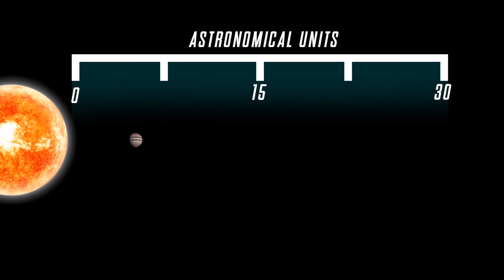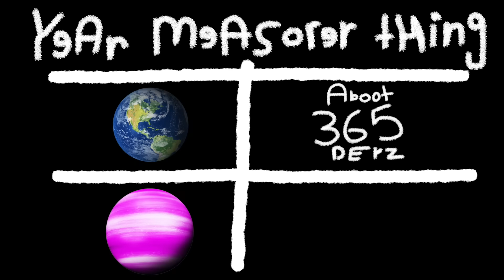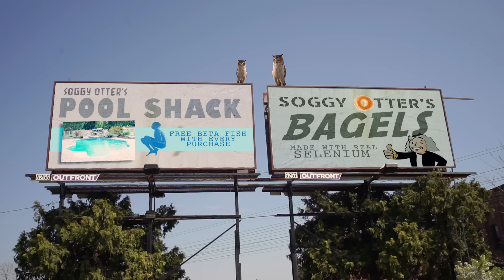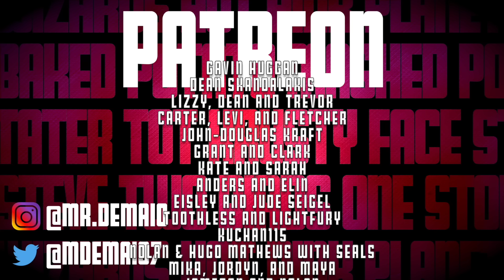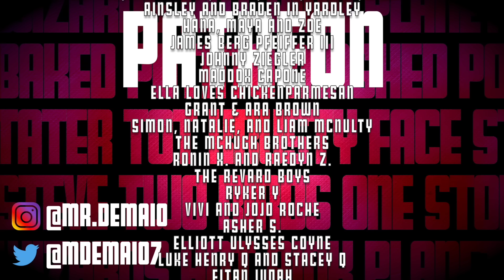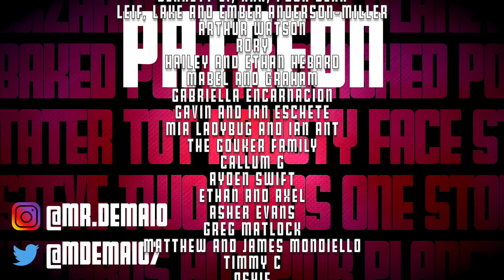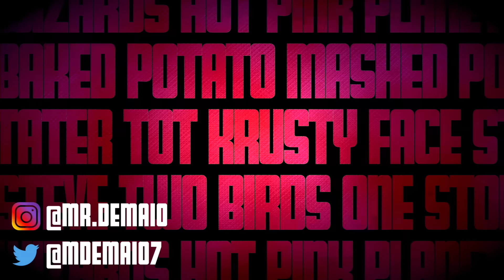The Hot Pink Planet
Can you imagine a planet that is bright pink?!?!?

Well, it's real and Mr. DeMaio and friends get to meet it. Follow along as the whole crew explores one of the weirdest exoplanets known to man. They'll learn everything about it including why it's pink, how big it is, how far it is from Earth, and more!

Mr. DeMaio's BOOK! The BIGGEST Stuff in the Universe

Mr. DeMaio's OTHER BOOK! Record Breaking Natural Disasters